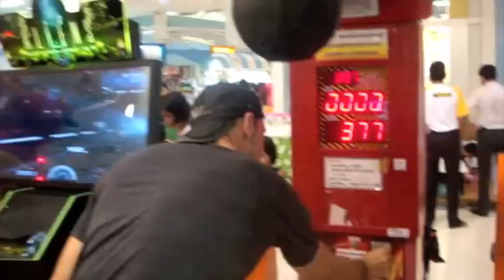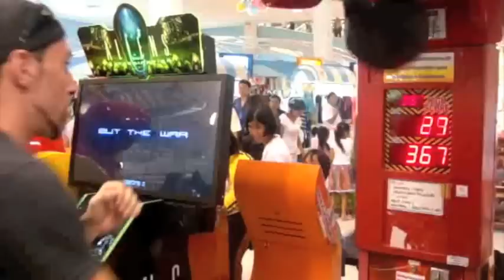Im Number 1 Champion @ The Big C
Danny "D-Bauchery" Baci is the Tiger Muay Thai Boxing champ of champ @ The Big C in Phuket, Thailand scoring a 426 on the Punch-O-meter, if you can beat that get it on film!